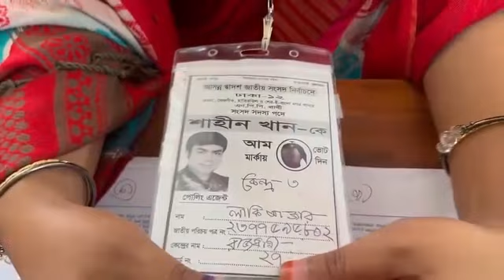ঢাকা ১২ আসনে স্বতন্ত্র লাঙ্গলের এজেন্ট